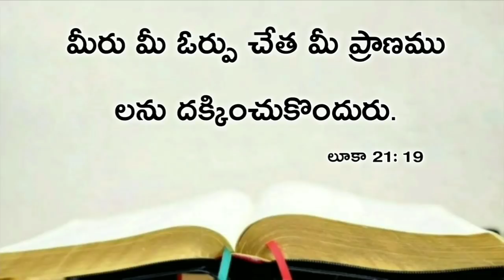Today's promise 21.11.2020